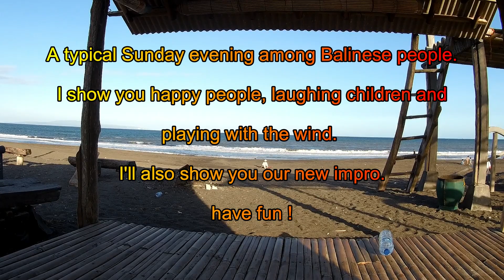( 94 ) Balinesische Lebensfreude / balinese joy of life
Nach unserem Umzug von Phuket (Thailand) möchten wir euch mitnehmen auf unsere
Entdeckungsreise auf BALI.
Gemeinsam mit euch möchten wir die Insel erkunden und
Buntes, Aktuelles, Lustiges oder auch Interessantes mit euch teilen.

Whatsapp    HEINZ        + 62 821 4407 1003
Whatsapp    BARBARA  + 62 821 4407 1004